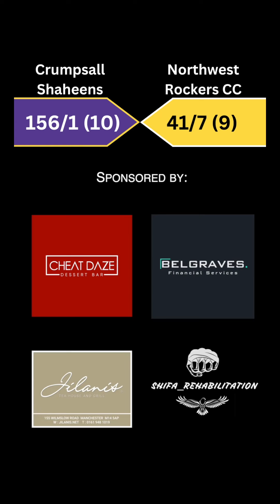Week 3 Game 3